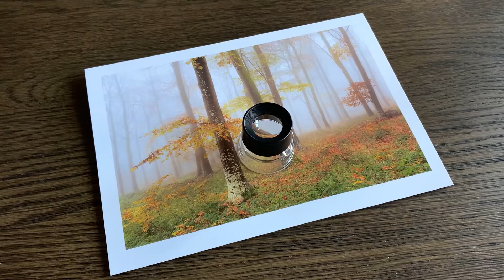Fotospeed Photo Smooth Pearl 290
Come and take a closer look at the surface of the Fotospeed Photo Smooth Pearl 290